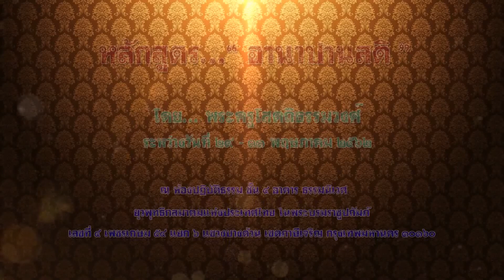พระอธิการปัด ปุญญกาโม - ตอบปัญหาธรรม ๒ (31/5/2562)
โครงการ...พระวัดป่า "อานาปานสติ"
โดย...พระครูโสตถิธรรมวงศ์ (วัดป่าโพธิ์ศรีสุวรรณ จ.ศรีษะเกษ)